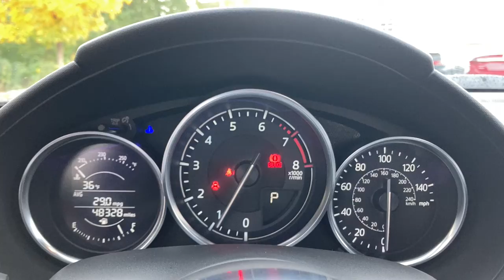2016 Mazda MX-5 Miata Downers Grove, Elmhurst, Naperville, Lislie, Countryside, IL PM8412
Jet Black Mica Used 2016 Mazda MX-5 Miata available in Downers Grove, Illinois at Pugi Hyundai Mazda VW. Servicing the Elmhurst, Naperville, Countryside, Lislie, IL area.
2016 Mazda MX-5 Miata Club - Stock#: PM8412 - VIN#: JM1NDAC7XG0112078

2020 W. Ogden Ave

CARFAX One-Owner.Jet Black Mica 2016 Mazda Miata Club27/36 City/Highway MPG 27/36 City/Highway MPGBluetooth, Alloy Wheels, Miata Club, 6-Speed Automatic Sport, Jet Black Mica, Black W/Red Stitching Cloth.Club6-Speed Automatic Sport 2.0L I4 DOHC VVT 16V RWD